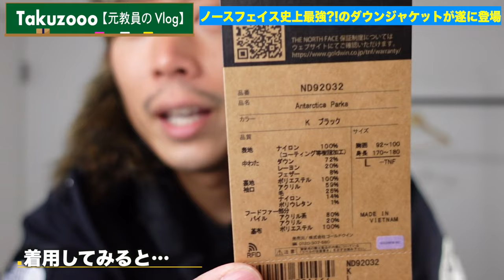【アンタークティカパーカ】最強のダウンジャケットが遂に登場！南極大陸仕様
アンタークティカパーカ

とうとうレビューしちゃいました！
みなさんから要望の多かったダウンジャケット「アンタークティカパーカ」を購入しちゃいました〜

ゴアテックスにパーテックスに140デニールという
「超ハイスペックモンスターダウンジャケット」
に悶絶しました〜

◆‹目次›
0:00　はじまり